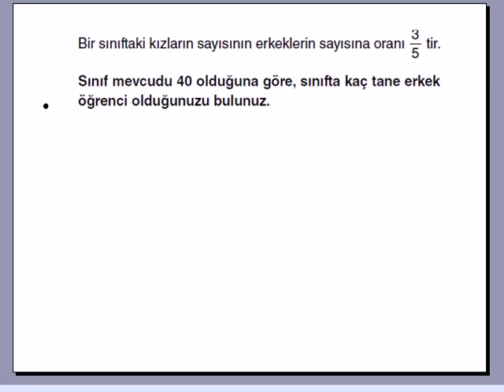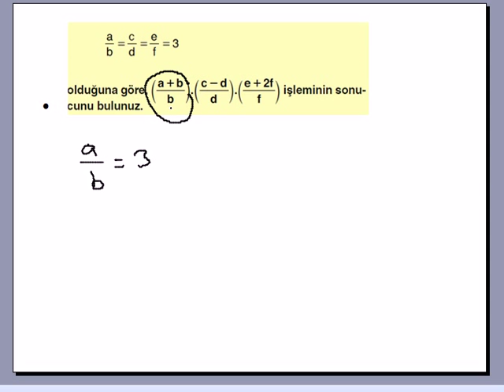ORAN&ORANTI-2 Tülay Hoca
oran&orantı-2.video ders anlatımı konuyla ilgili soru tarzları ve çözüm yolları .
Tülay Köşker